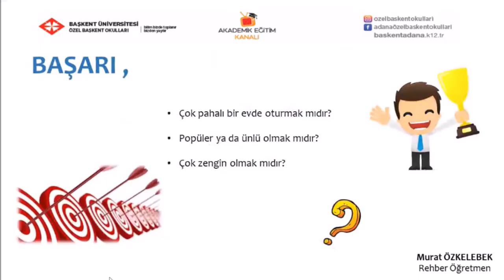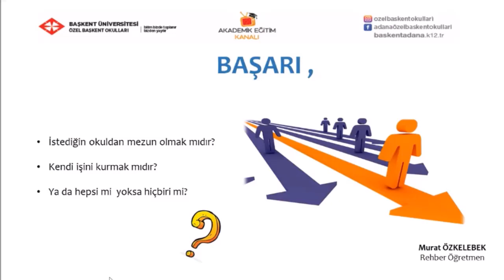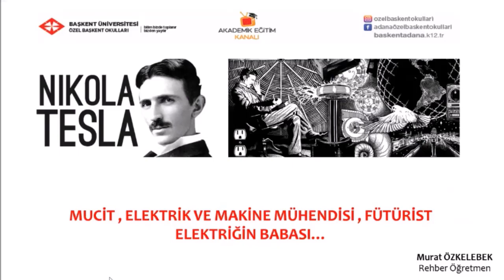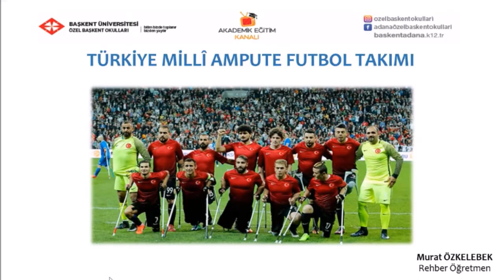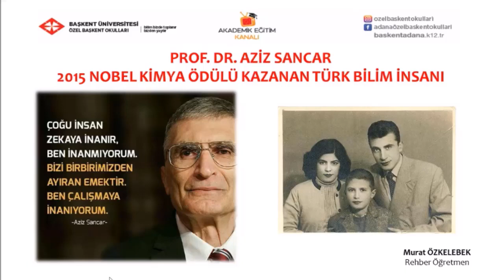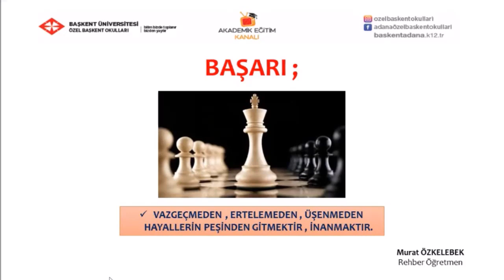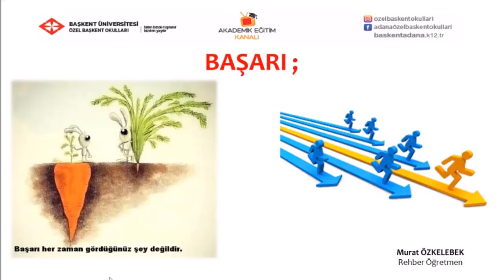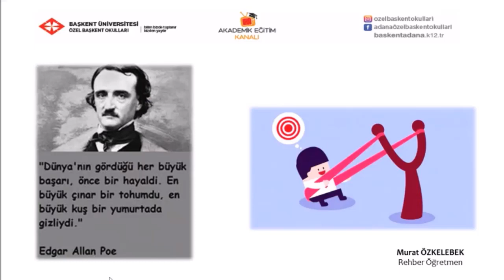4 - Hayalden Gerçeğe Giden Yol Başarı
Özel Başkent Okulları  1 sınıf Rehberlik   4 -Hayalden Gerçeğe Giden Yol Başarı